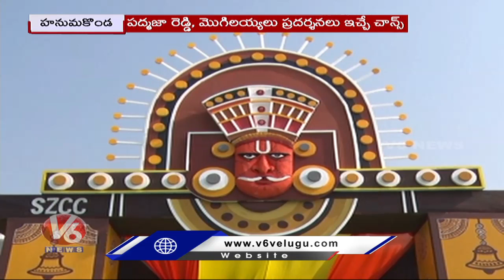Governor Tamilisai To Start Rashtriya Sanskriti Mahotsav 2022 In Hanumakonda | V6 News